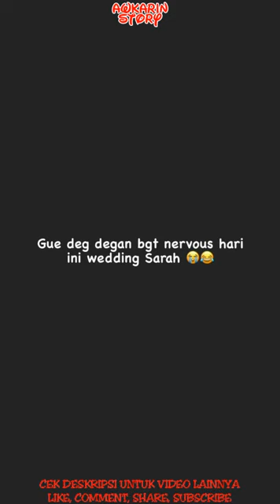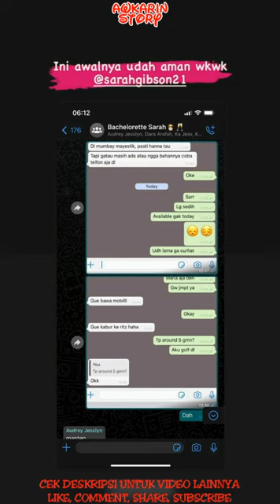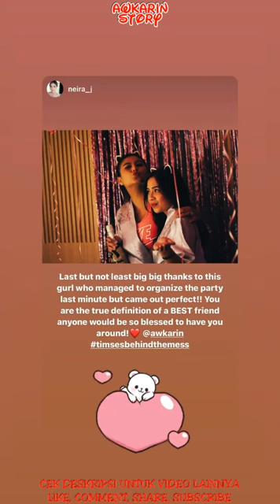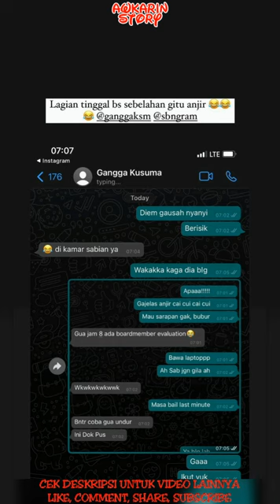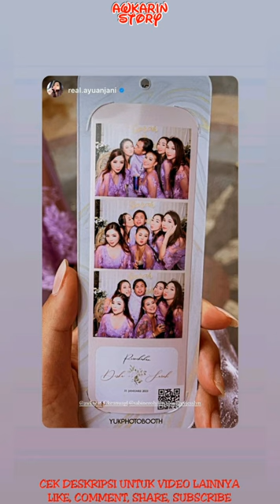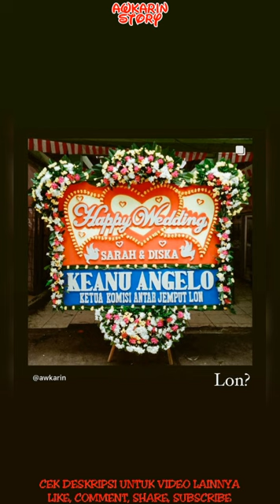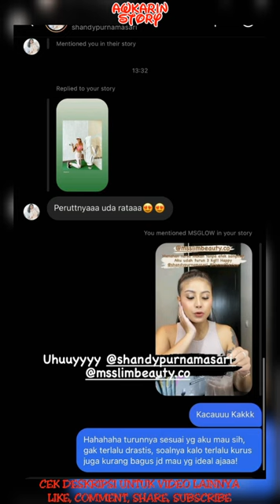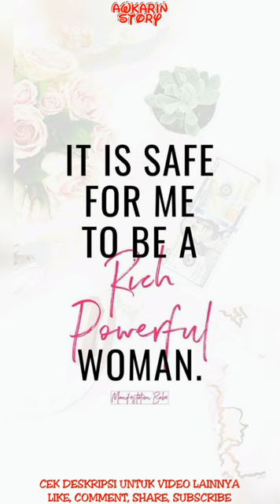Wedding Sarah Gibson & Diska - 31 Januari 2021 || Awkarin Story